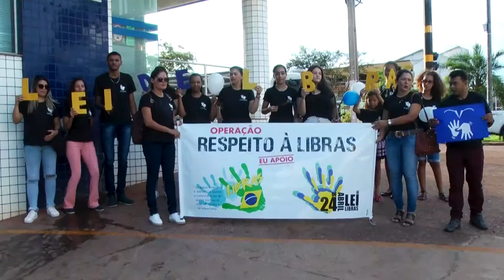Comunidade de Libras faz pit stop em Rolim de Moura